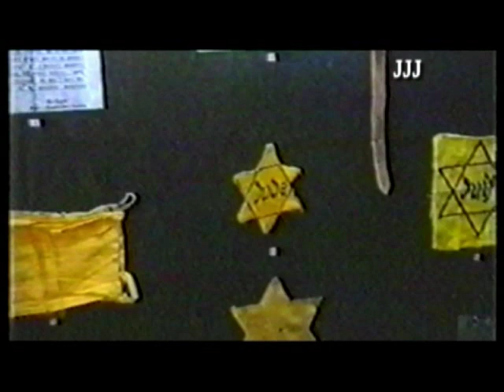#1.Ierushalaim Shel Zahav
Golden Gate -musical film, Commentary by Artyom Vargaftik, conductor - Alexander Tsaliuk.